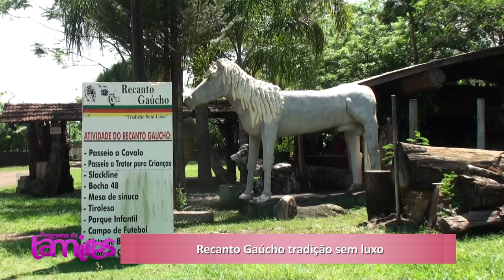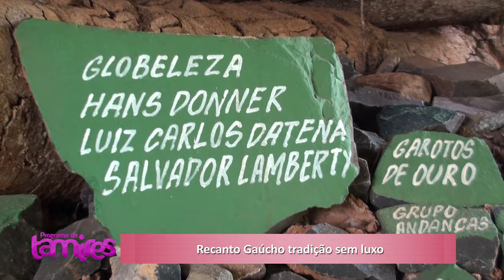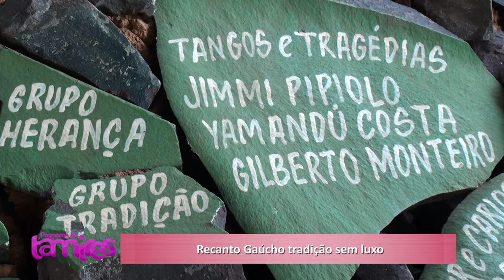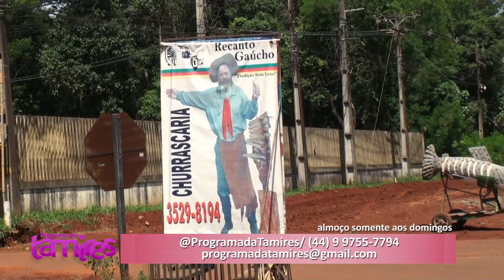Foz do Iguaçu o melhor churrasco de domingo no Recanto Gaúcho.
Foz do Iguaçu Sabores e Tradições Gaúchas no Recanto Gaucho.